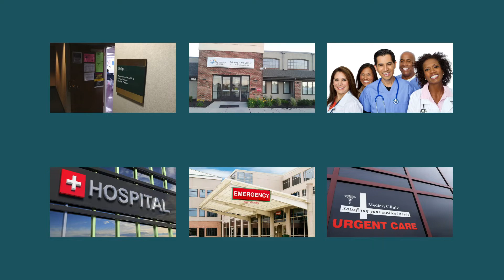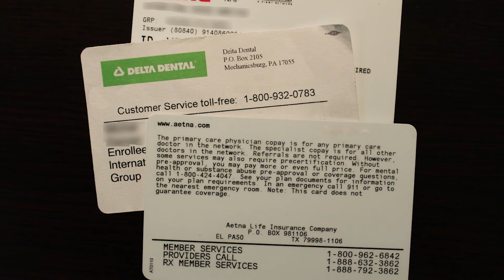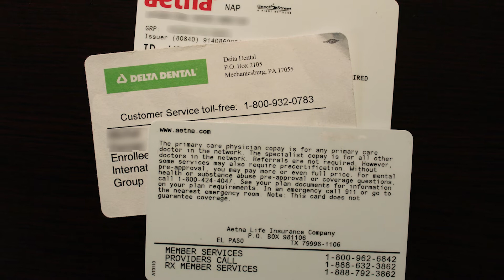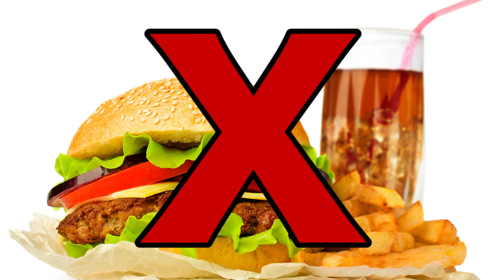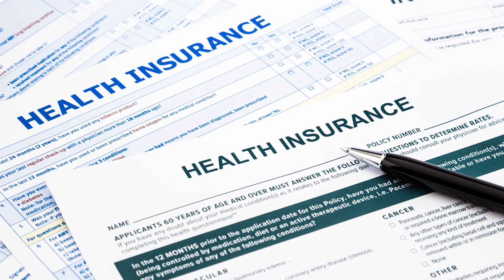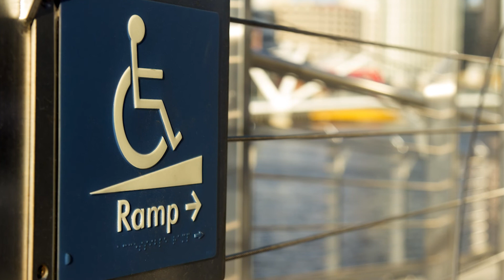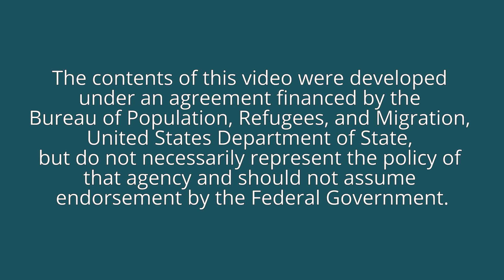Healthcare in the U.S. (Farsi)